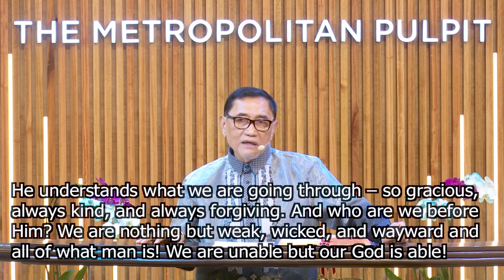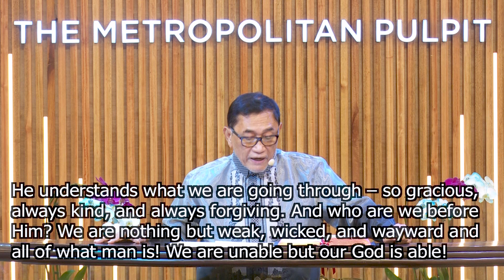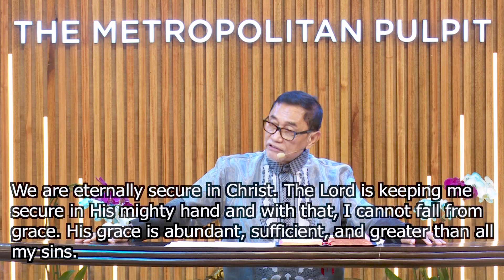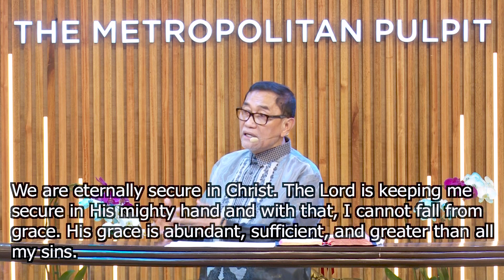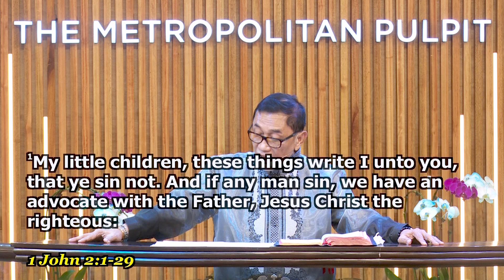God is able - Dr. Benny M. Abante, Jr.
Title: God Is Able
Speaker: Dr. Benny M. Abante, Jr.
Text: Romans 4:17-21; Ephesians 3:20
Service: Friday Worship Service

This powerful sermon by Dr. Benny M. Abante, Jr. is about how God is able to do anything, including helping us through our struggles in life. If you need help overcoming a challenge, this is the video for you!